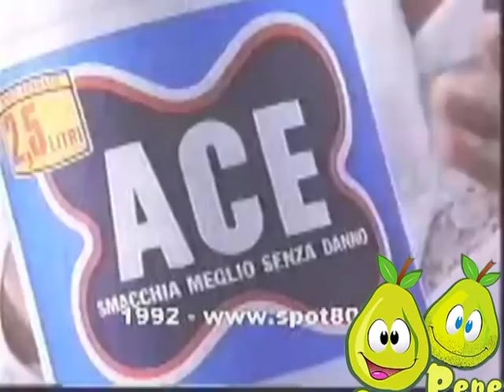PUBBLICITA' CANDEGGINA - DOPPIAGGI IN SPOLETINO BY PERE COTOGNE